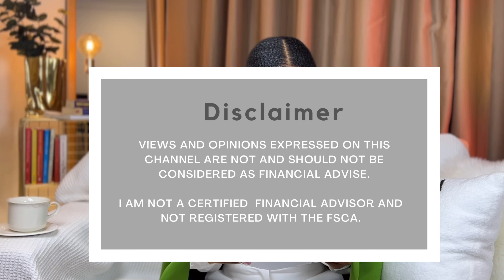Access Bond | Special Conditions in Home Loan Quotation | Flexi Bond Reserve | Using my paid up bond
Some of you might have come to know me as the lady who paid up her bond (home loan) in less than two years, well that has all changed because I have used that money that was in my paid up bond, which I didn’t cancel, to fund elements of my second property purchase￼, watch till the end and feel free to add your questions, knowledge and experience in the comments section.